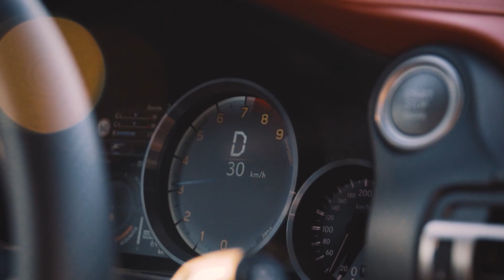Fighter | Lexus RC F Track Edition 2020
Sup guys,
I liked that car surprisingly, but it didn’t deserve the track edition title in my eyes. Secondly, the I30N wasn't the most optimal camera car 😂😂

Charlie & the Church - Fighter